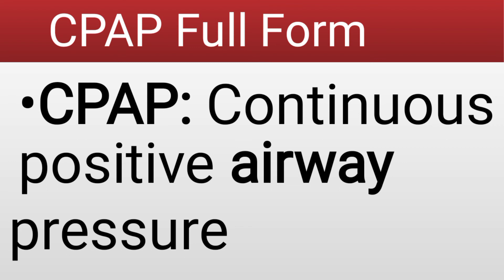Full form of CPAP-Medical Terminology-Medical Abbreviations